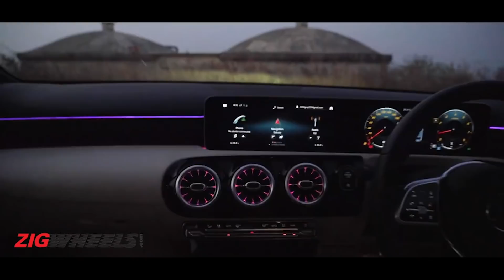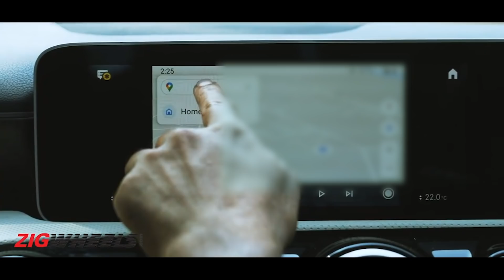Mercedes A-Class Limousine: Actually a Limo or just a sedan? | First Drive Review | ZigWheels.com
Mercedes A-Class Limousine’s expected price is Rs 40 Lakh (ex-showroom)
A-Class will launch on March 25
The A-Class will be available in just one variant.
The A35 AMG will be locally assembled and will have a price tag close to Rs 60 lakhs!

00:00 Introduction
01:02 Design
02:43 Boot Space
03:16 Rear Seat Experience
04:57 Front Seat Experience And Features
07:06 Safety
07:29 Engine Option And Drive Experience
10:24 Verdict

Mercedes’ millennials, the first of the new generation built on the second-generation Modular Front-wheel Architecture have finally made their way to Indian shores in the form of the A-Class. Mercedes calls it the A-Class Limo, the color of the lenses over our eyes aren’t quite as rosy, so we prefer calling it a sedan. But, could the A-Class Limo really be considered as a chauffeur-driven option? But, what if the youngest car to wear the three-pointed star proved to be an entertaining and alluring companion from the driver’s seat, would the rest matter? Well, only one way to find out...